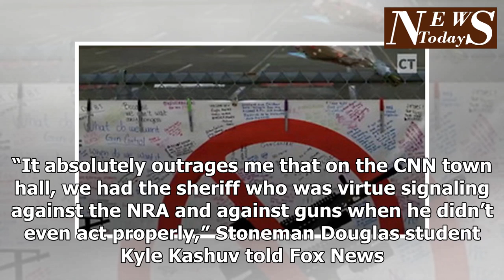After Botching the Park, Israel Police the incredible problems require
If Sheriff Scott Israel refused to take responsibility for his botched job at preventing the Parkland high school shooting, that would be bad. If he used the shooting as an opportunity to push his own leftist demands, that would be even worse. Advertisement - story continues below He’s done both. “You never want a serious crisis to go to waste,” former President Obama adviser and Chicago Mayor Rahm Emanuel once said. DAILY Conservative Tribune Daily Email Breaking news updates and daily headlines from a news source you can trust. Israel has taken that advice to heart if his response to the Parkland shooting is any indication. First, he has denied responsibility. Since the school massacre on Feb. 14, Israel has consistently refused to take any fault for the role his lack of leadership played in failing to prevent the shooting. “Do you think if the Broward Sheriff’s Office had done things differently, this shooting might not have happened?” asked CNN’s Jake Tapper. Israel’s reply was mind-boggling. “Listen, if ifs and buts were candy and nuts, O.J. Simpson would still be in the record books,” he replied. Seventeen people are dead, it’s glaringly clear the sheriff’s department massively failed, and Israel’s speaking complete nonsense. He even had the gall to say that his leadership of the department has been “amazing.” RELATED: GA Lt. Gov. Says He’ll Destroy Delta Tax Breaks Over Their NRA Pull-Out Second, Israel has shifted the blame. A week after the shooting, Israel joined CNN’s town hall to sanctimoniously bash law-abiding gun owners and the NRA. “It absolutely outrages me that on the CNN town hall, we had the sheriff who was virtue signaling against the NRA and against guns when he didn’t even act properly,” Stoneman Douglas student Kyle Kashuv told Fox News. “The armed officer at our school waited outside and then the sheriff and his men for four minutes let my classmates die while they sat outside and waited … he didn’t eve...